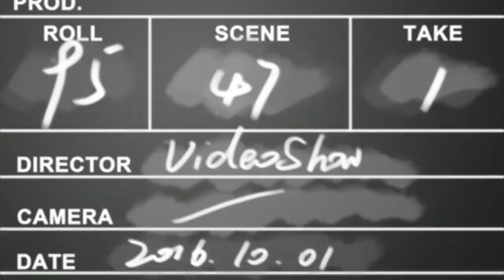Drona Kannada Movie 2020 ll Shivaraj Kumar ll Iniya ll Rangayana Raghu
Director : Pramod Chakravarthi
Release Date : 21 Feb 2020
Cast : Shiva Rajkumar, Iniya, Rangayana Raghu and Ravi Kishan
produced by Mahadevappa Halagatti.